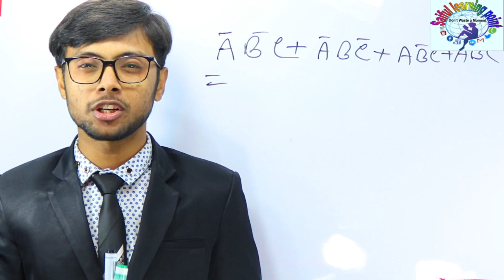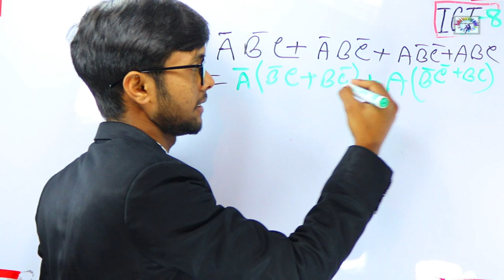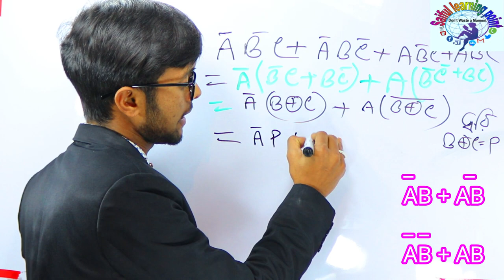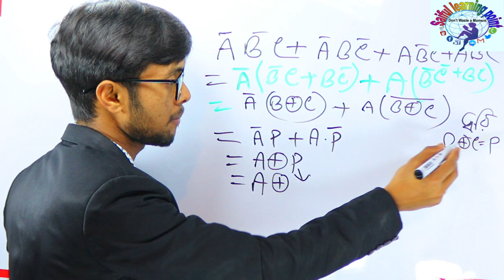দুই মিনিটে সহজ নিয়মে বুলিয়ান অ্যালজেবরা | Class no 12 | বুলিয়ান উপপাদ্য | boolean algebra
boolean algebra and logic gates
boolean algebra simplification
boolean algebra simplification examples
boolean algebra rules
logic gates and boolean algebra
logic gate and
boolean algebra
logic gates and truth tables
logic gate truth table bangla
logic gate by saiful
saiful ict,saiful islam
ict saiful